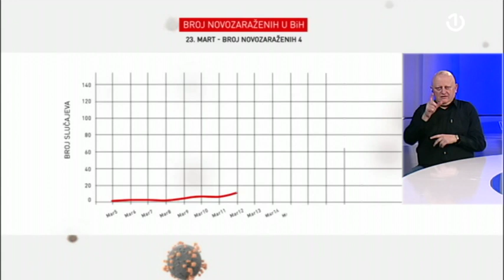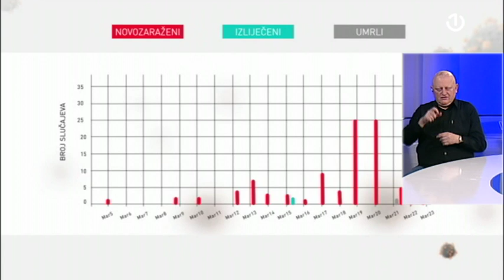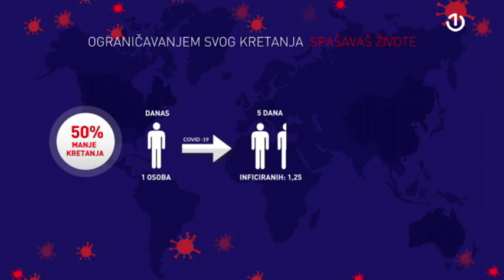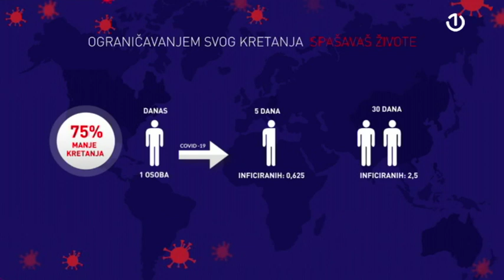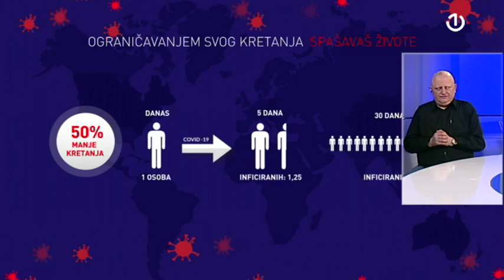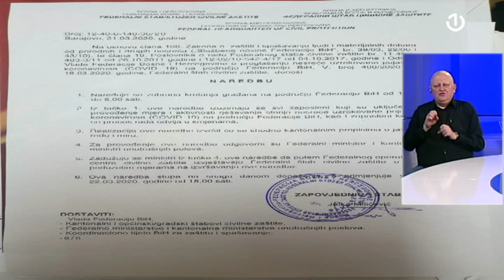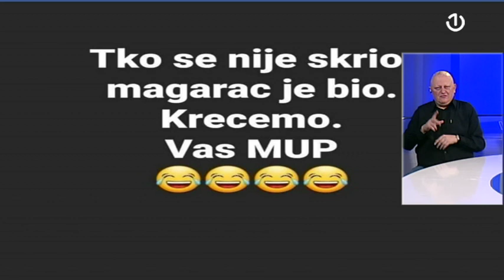Koronavirus u BiH [23.03.2020.]